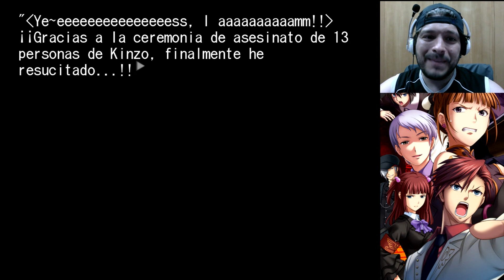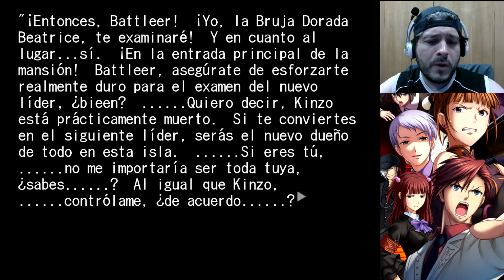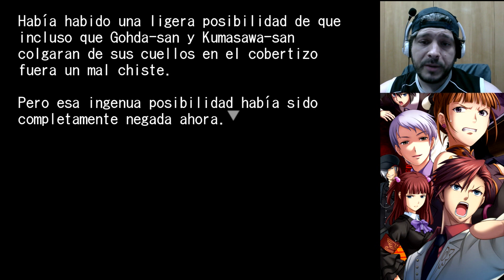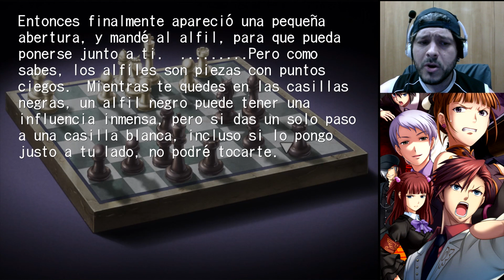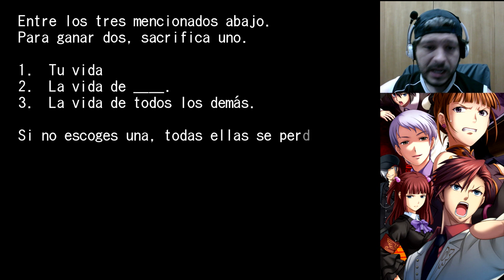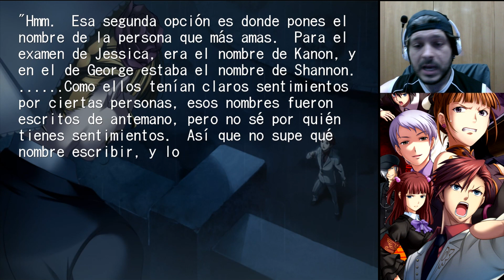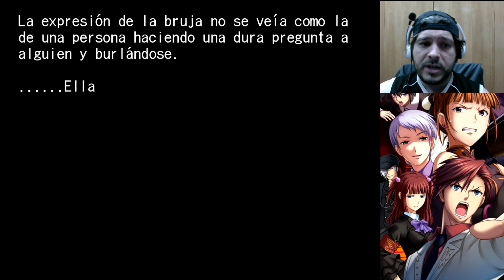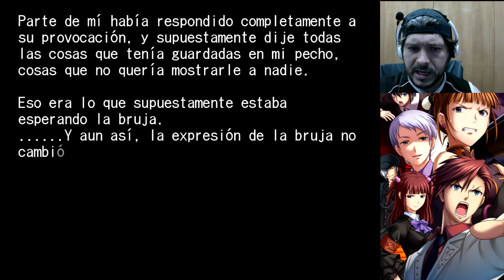UMINEKO NO NAKU KORO NI - EPISODIO 4 - Let´s Play en Español 27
Gameplay del juego Umineko no Naku koro ni

Gracias a Isabel Laso por la recomendación